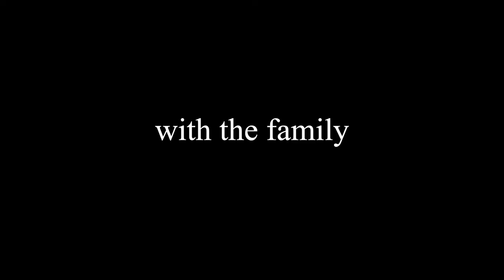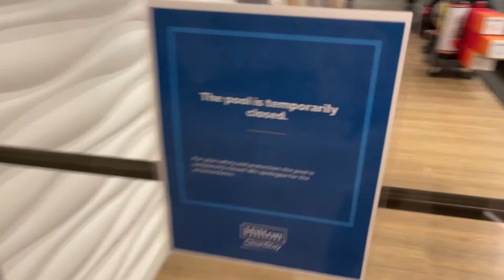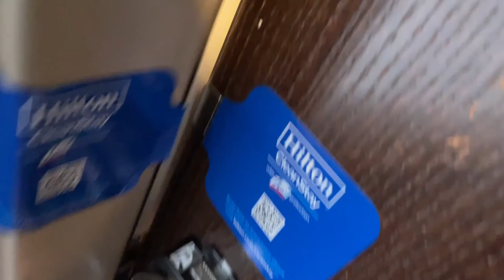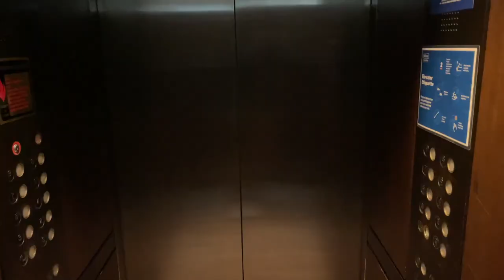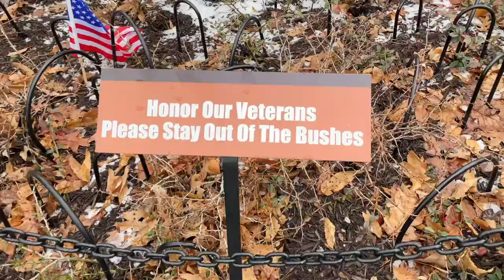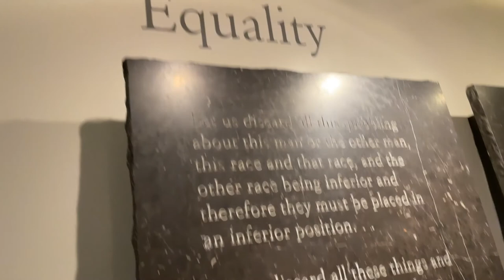there’s no mandalay bay pool in washington dc?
we were expecting to see a pool comparable to the mandalay bay pool while looking at houses in washington dc..but that wasn't the case. at least we got to see all the touristy sightseeing spots